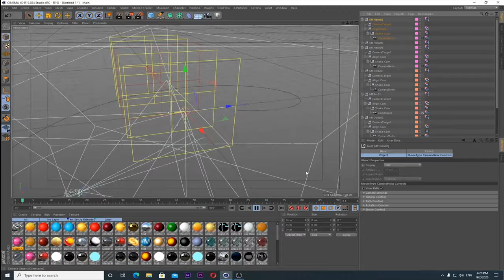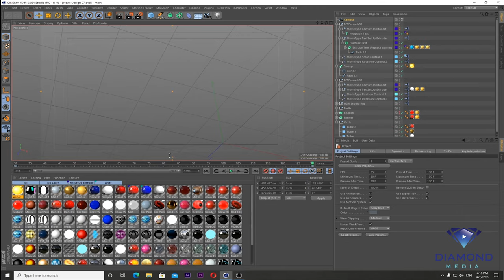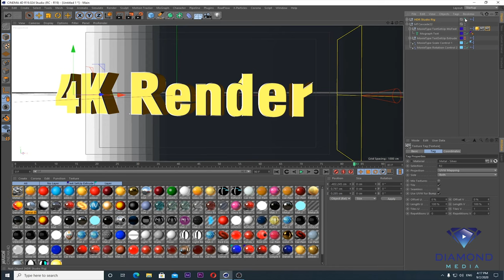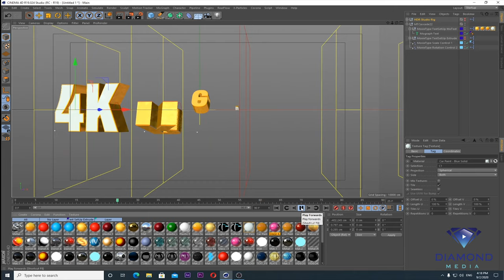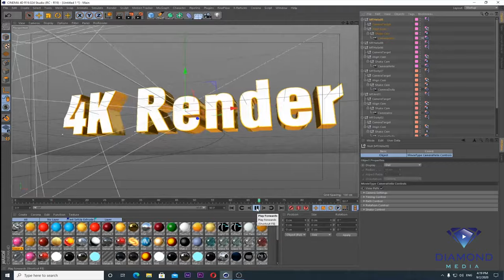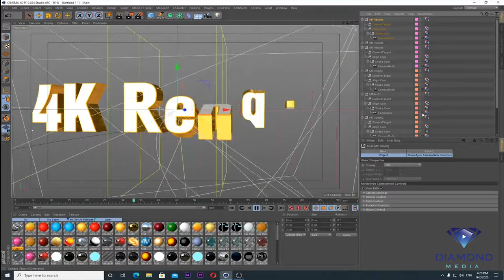How to use Presets Text and Camera Animation in Cinema 4D (4K)